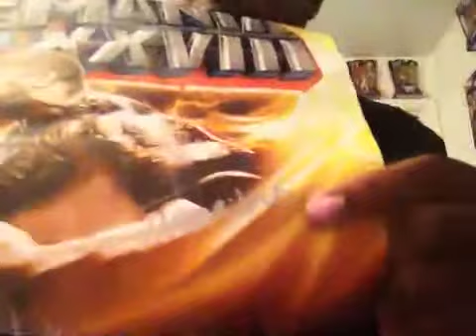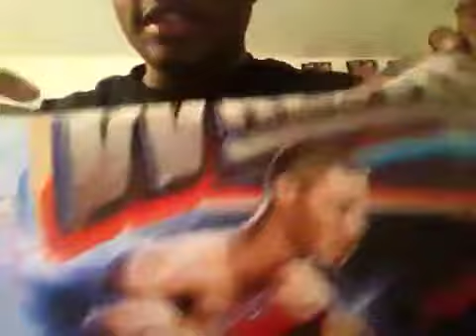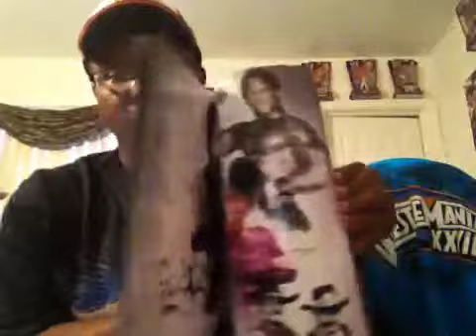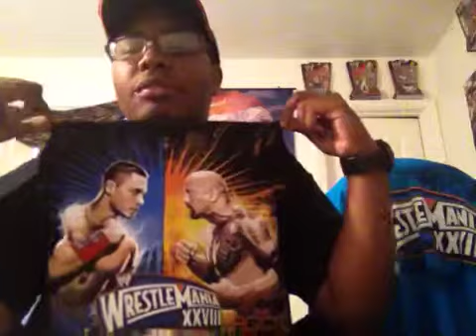Whatz New: Axxess and Miami experience pt 3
Me telling you guys about my axxess and miami experience